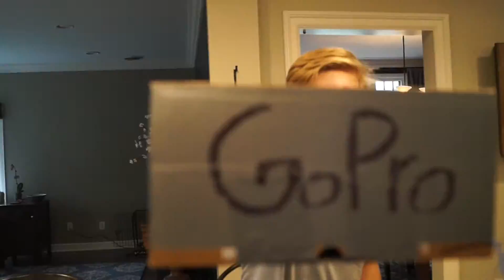INSANE PRIVATE POOL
download BEME and follow us, it's free:
JTYS
NATECASP
E_MICH
BENENGEN